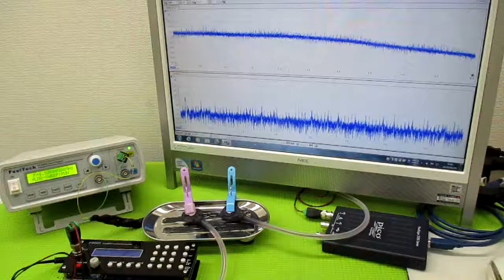対象を伝搬する超音波の測定解析に基づいた最適化技術